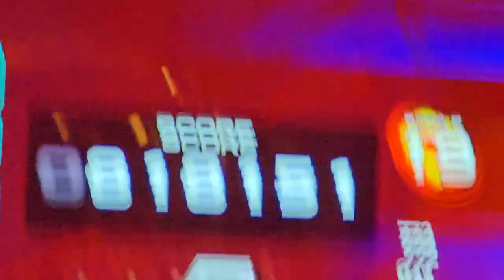How to not play Witch Doctor S19 Correctly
you know what I tried
next time

9/20/24
With Slowpoke & Ellison

Player: Pundy
Command Window: Phoneix (NX/Old)
Judge Timing: JT-1 (typically, I lack the experience with this)

ITG Pad: I made it myself following Bandit's guide!
Sound Vortex controller: Pocket Pico
PC: HyperX Alloy Cores (Aqua's) / Delux M800